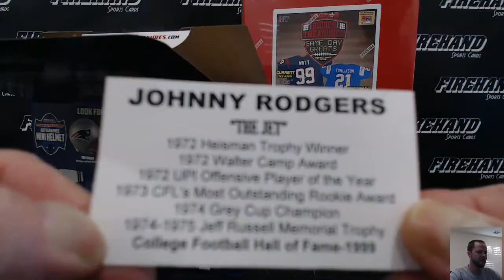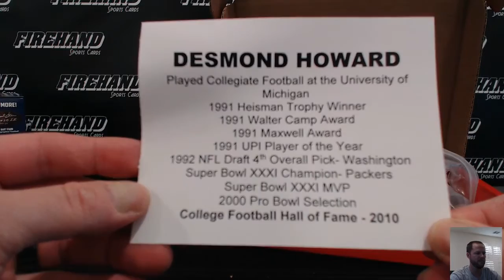2016 Tristar Mini Helmet & Greats Jersey Football 2 Box Break #8 ~ 6/16/16